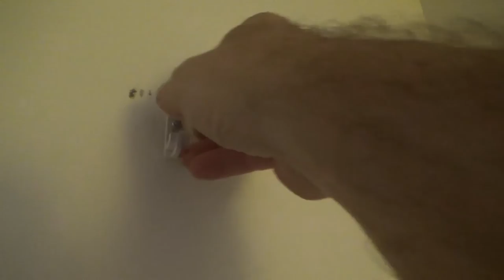How to Remove & Install Wire Closet Shelving in Bedroom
How to remove & install wire closet shelving in a bedroom is what this DIY howto video is about. VideoJoe is working in a bedroom closet & he needs to remove a wire shelving unit by removing the screws or whatever is holding down the wire shelf clips & supports. The heads look like screws since there is a slot in them but these particular "screws" are actually short "nails". Now not all shelf screw attachment brackets are created equal as some are like his with small nail pins & others are attached with plastic anchors & actual screws so be aware of that especially if you are trying to remove a metal shelf & the attached brackets & supports. They are a little harder to  remove but faster to install that is if you don't hit wall studs. It's funny...sometimes you want to hit wall studs while other times you really hope you don't hit any studs at all. I guess if you hit a wall stud for these particular mounting shelf clips you would cut the back off then take a screw & drive it into the wood stud. Removing & installing wire closet shelves to a bedroom closet is easy...when you know how. Watch & learn as VideoJoeShows you how to remove & install wire closet shelving to a bedroom closet.   Easy!